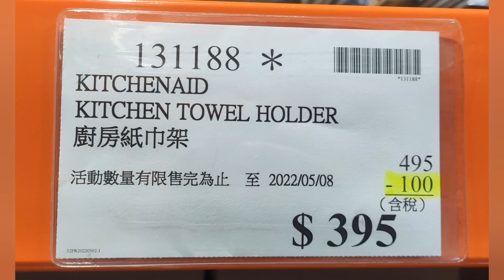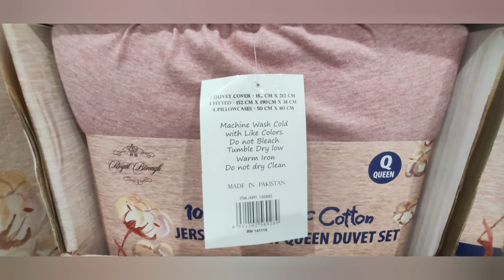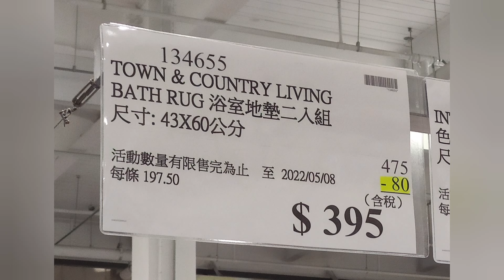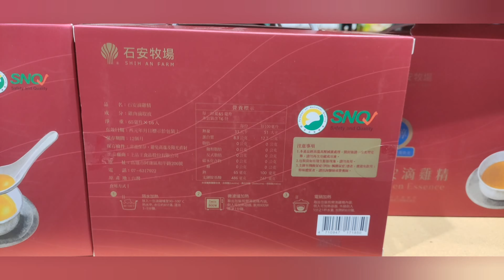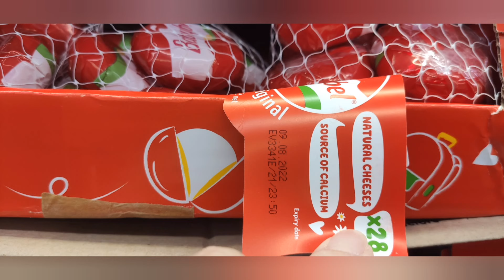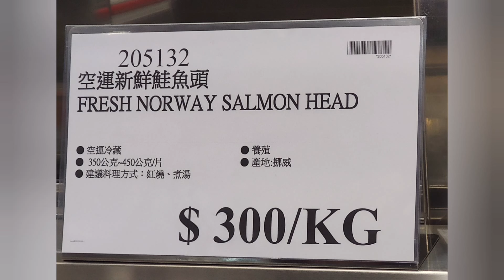Costco好市多[美式賣場即期&降價優惠](0503）